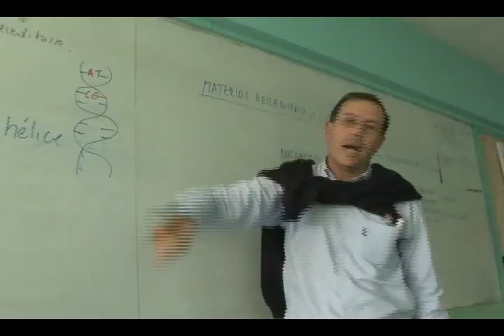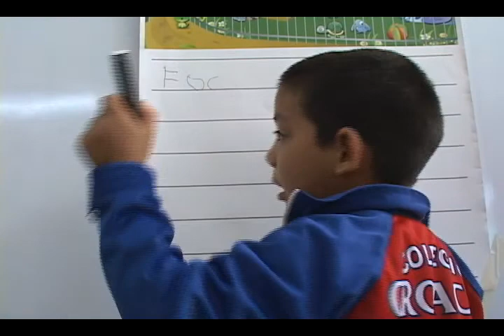ESTE MIÉRCOLES SE CELEBRÓ EL DÍA DEL PROFESOR